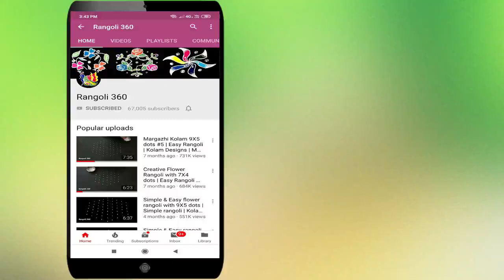Rangoli 360 Lakshmi : 7*4 dots Creative Star Flower Rangoli | Easy & Simple Muggulu | New Star Kolam